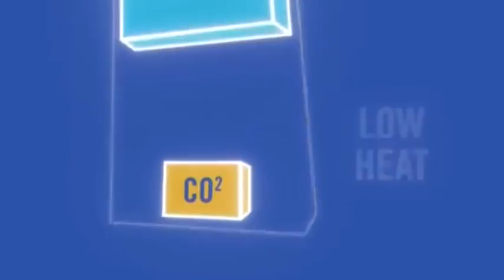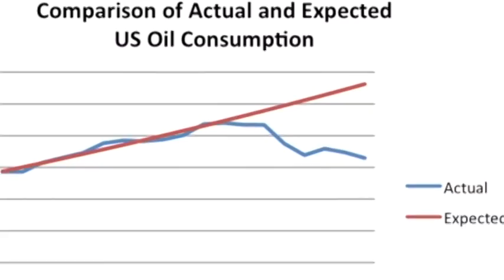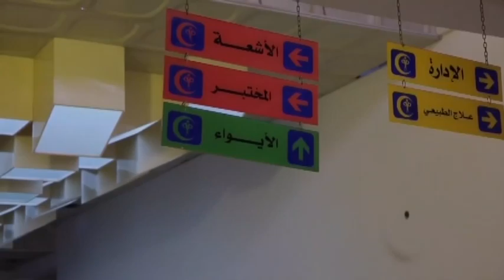Renewable Energy Has a Bright Future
Renewable Energy: The future of renewable energy is brighter than ever thanks to some amazing technological innovations.

Whether it’s solar, hydroelectric or geothermal power, the world is finally beginning to accept that renewable and sustainable energy is the only way to accommodate for depleting reserves. And companies across the world are competing to be the lead innovators in the industry.

ITN Productions – Ref. 7022